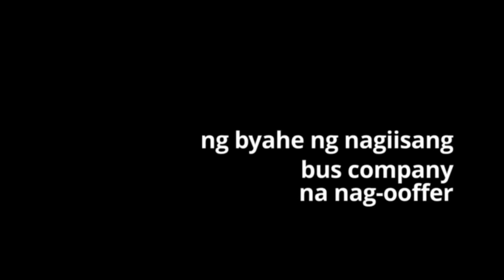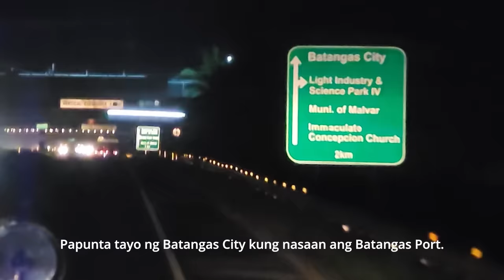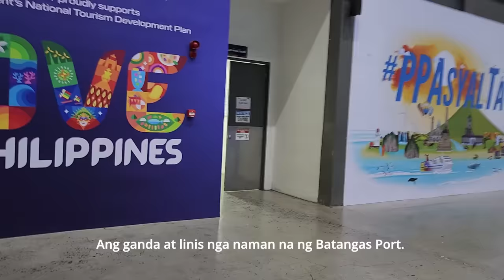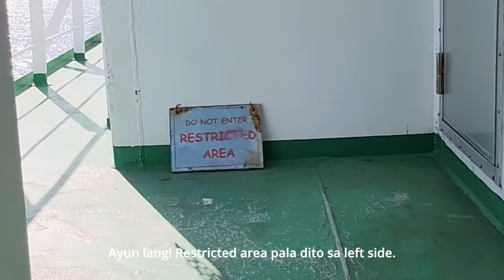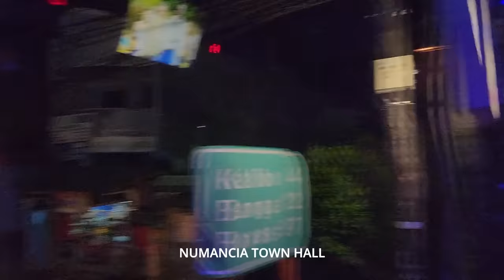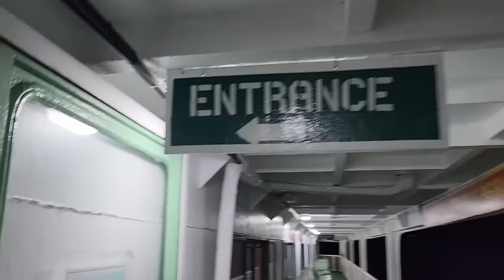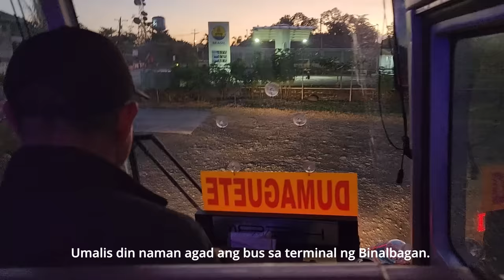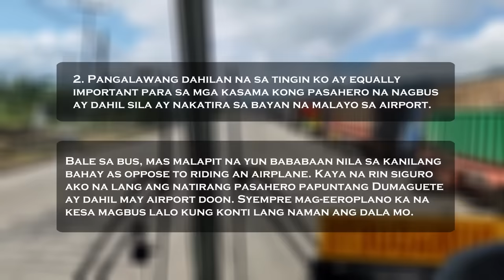39 hour bus ride Cubao/Manila to Dumaguete, Bacolod, Iloilo | Ceres aboard Starlite Venus & Navistar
Papunta ka sa Negros o Panay? Alamin ang detalye ng byahe ng Ceres from Cubao to Dumaguete sa video!

CORRECTION: In 46:34, it should be Caticlan Airport, not Kalibo Airport.